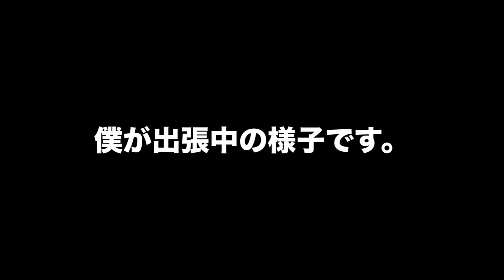【お土産シリーズ】出張で新潟県に行ってきたので、お土産にお魚を買ってきました。帰宅後に晩酌しながら新鮮な魚で乾杯です。リハビリ動画もありますよ。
出張で新潟県に行ってきました。お土産で魚を買ってきましたが、まさかの鹿児島県産（笑）。そんなお土産を一緒に食べている動画とリハビリしている動画です。
出張中は、はっちの事が心配過ぎるから
はっちおっさんの出張奮闘記の動画は、まだまだ封印中です。
ブログも更新中です。

2010年12月31日生まれ　13歳
ゴールデンレトリバー　女の子